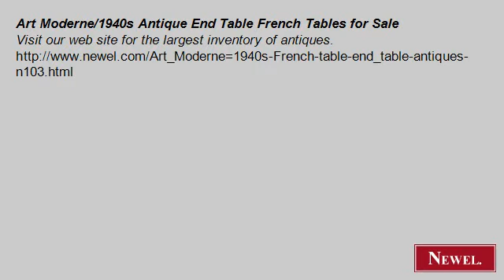Art Moderne/1940s Antique End Table French Tables for Sale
- Newel.com: Art Moderne/1940s Antique End Table French Tables for Sale (Newel Art and Antiques, New York City)